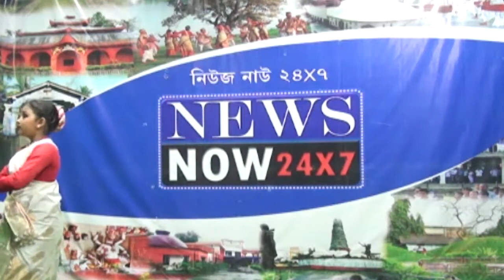Nach Mayuri Nach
News Now 24x7